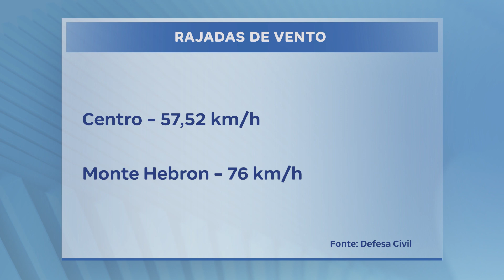Ventos fortes e grande volume de água causaram muitos estragos em Uberlândia | BALANÇO GERAL MANHÃ